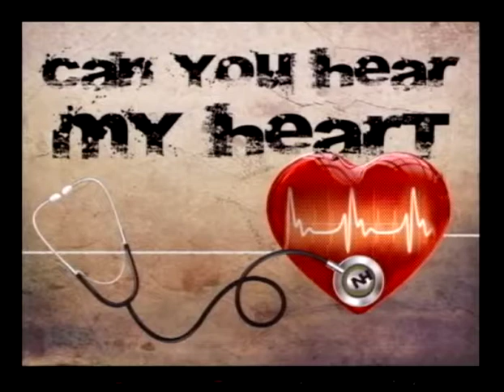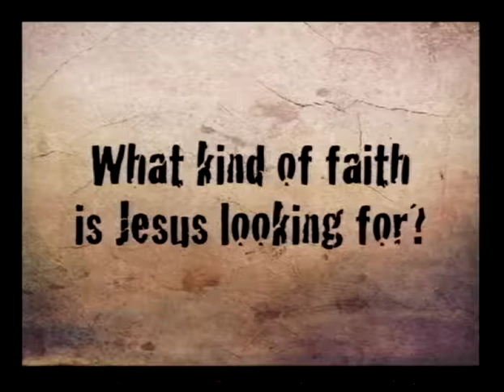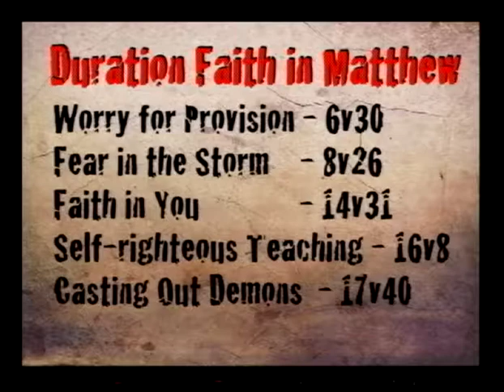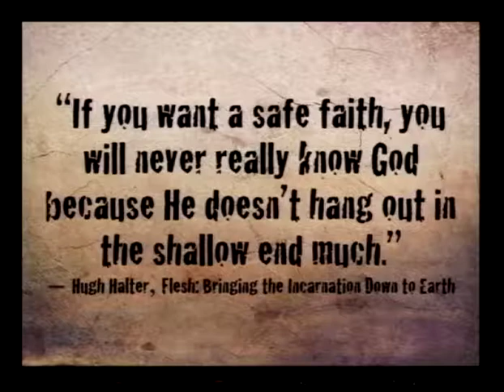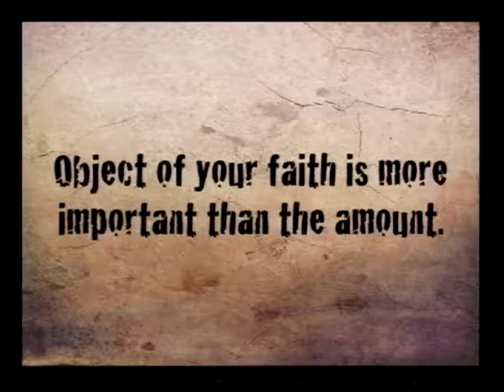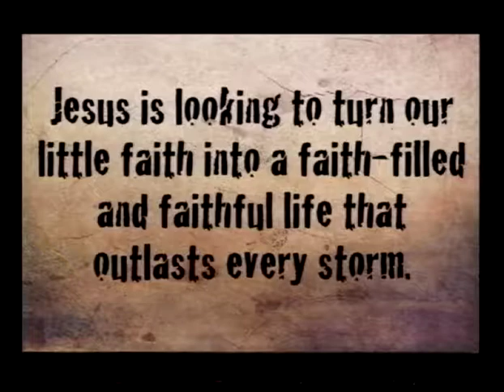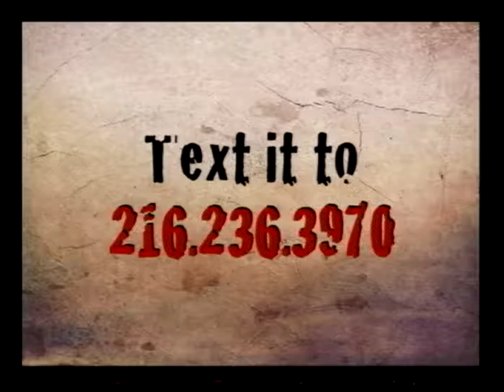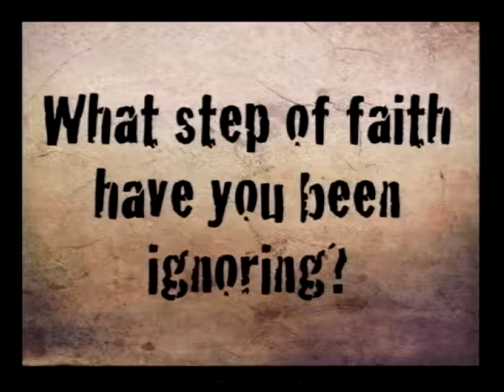Can You Hear My Heart 6: The Faith God is Looking For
Faith can be a confusing thing!  In the Bible we see people who have too little faith, but yet we are told that if we have the faith of a tiny mustard seed, we can move mountains.  Even if our faith is lacking, it would seem like we should have at least as much as that minuscule seed.  So what are we to do with this and how can we make sure we have the right amount of faith?  Take some time and discover the faith that God is looking for in each of us!